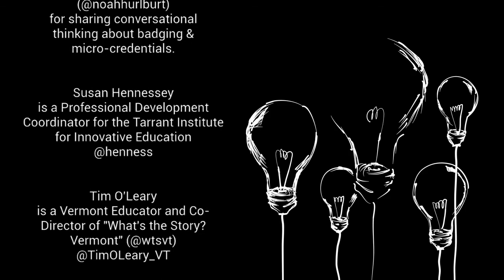Conversation with Noah Hurlburt about microcredentials & transferable skills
What do microcredentials look like in practice? Tim O'Leary and Susan Hennessey sat down with Vermont educator Noah Hurlburt as he shares how he's using digital badging in his classroom, and tying it to Vermont's "transferable skills", the set of extra-curricular work habits the Vermont Agency of Education has identified as being crucial for the state's students to learn alongside content-based coursework.